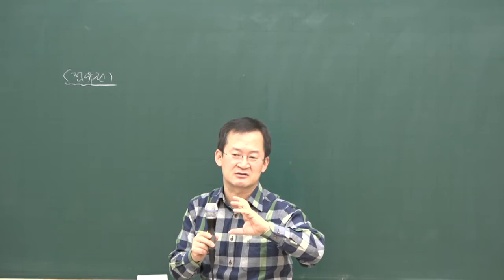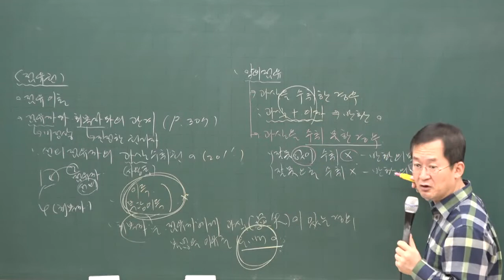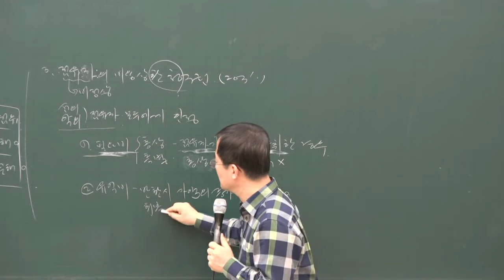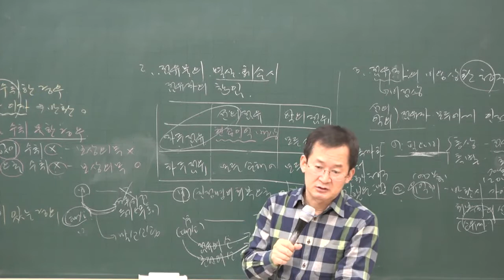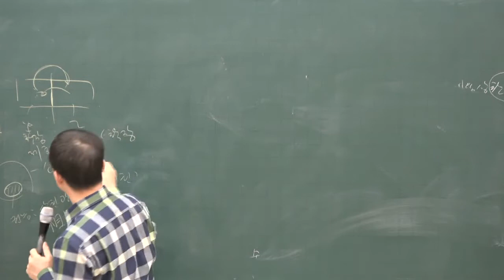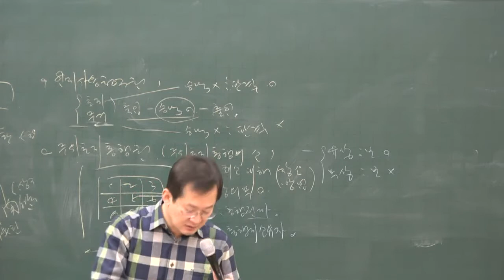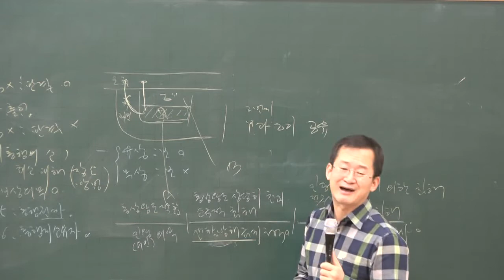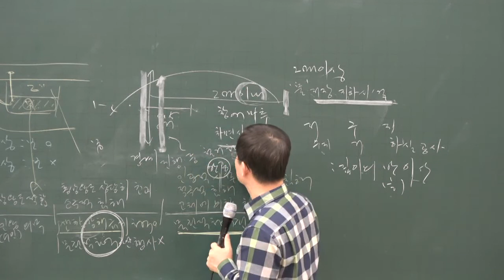[공전무] 2020년 공인중개사 민법 점유자와와 획복자의 관계 기본이론 1-17